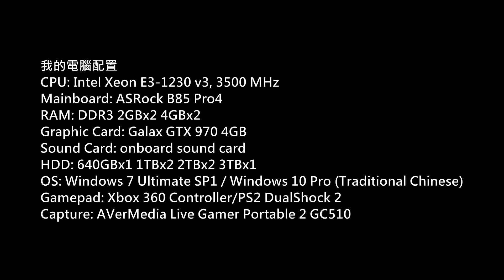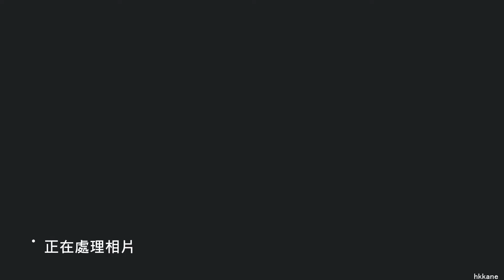(極限競速: 地平線 4)Forza Horizon 4 Gameplay P.24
Game: Forza Horizon 4
(極限競速: 地平線 4)
Platform: PC
Gamer: hkkane
Gameplay Date: 11 October 2018
Gameplay Part.24
Note: /